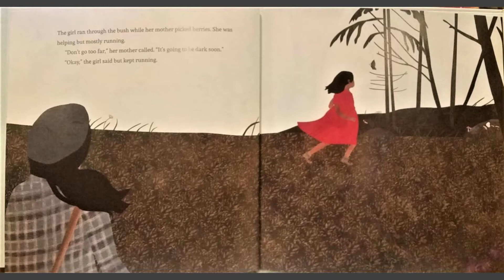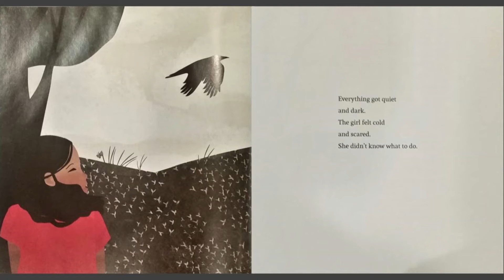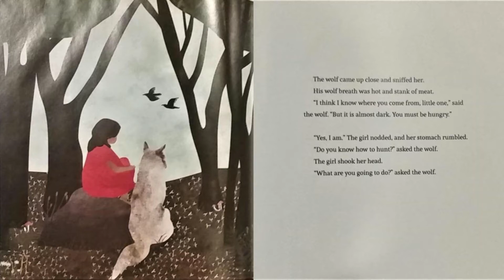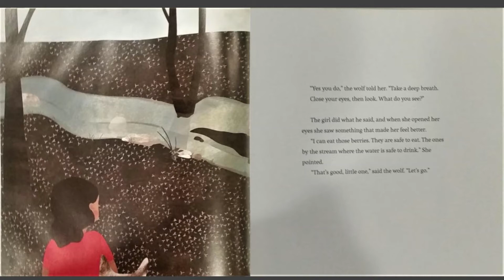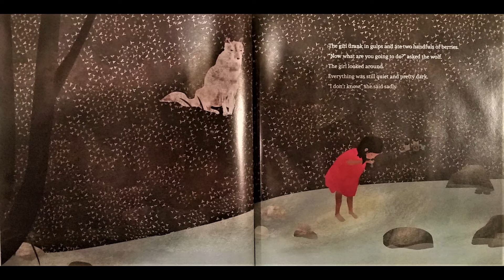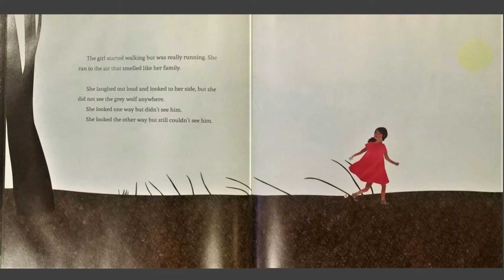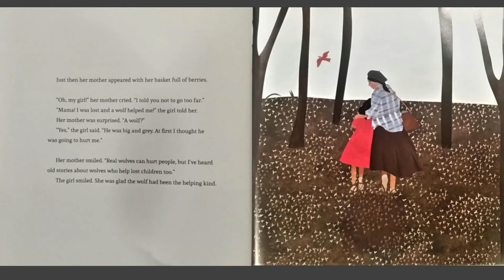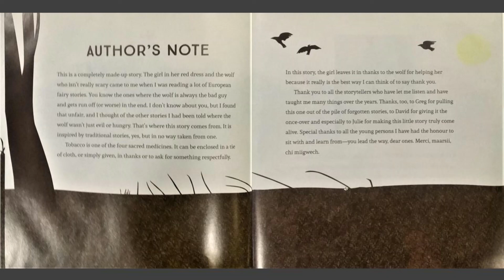The Girl and the Wolf